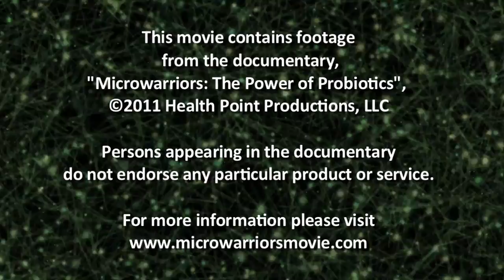A Brief History of Bacteria: Part 3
In this groundbreaking film, "Microwarriors: The Power of Probiotics", you'll be taken "inside the world" of these beneficial bacteria. You'll learn everything about probiotics, from their discovery in the early 20th century to how they're tested and produced—plus the latest scientific research from some of the top probiotic experts in the world.